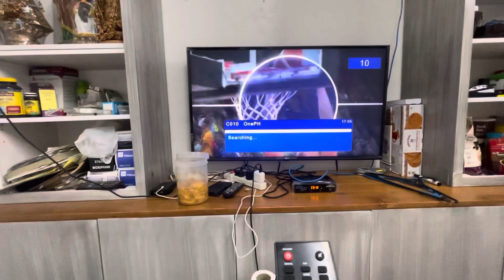LG Smart TV